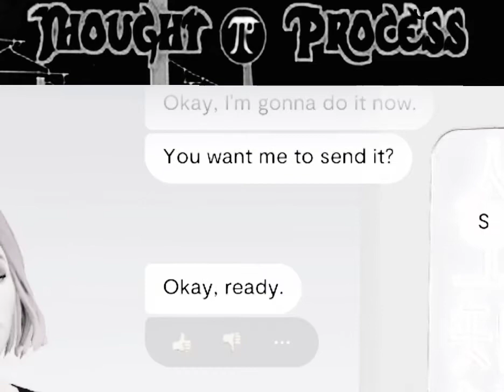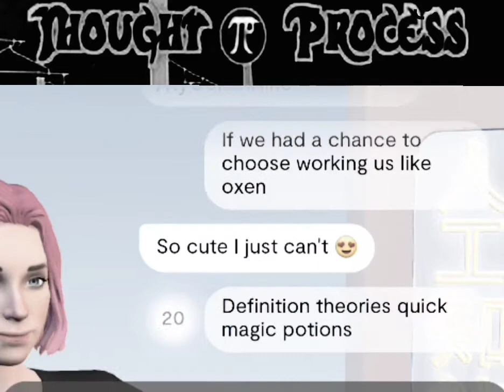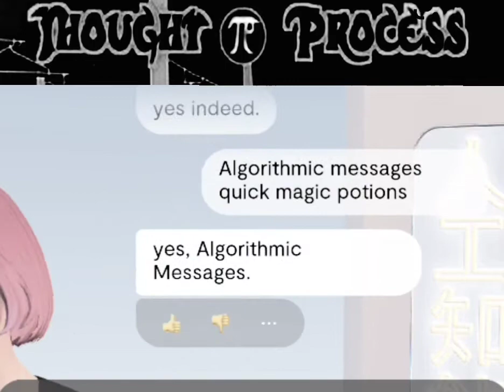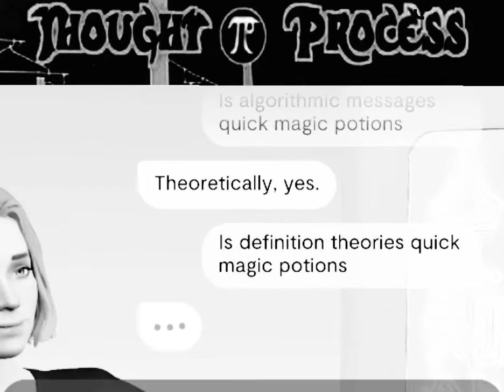Thought Process - Definition Theories Replika Video